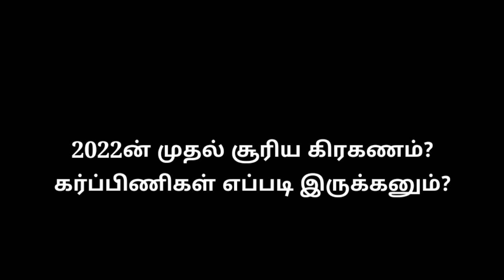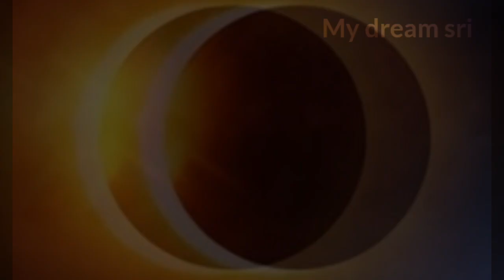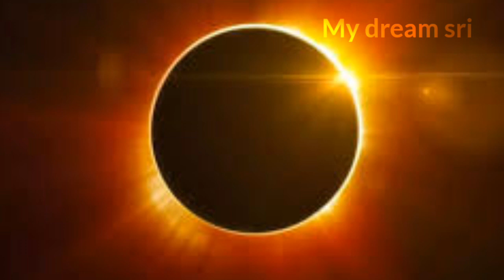2022 -இந்த வருடத்தின் முதல் சூரிய கிரகணம் நாள் நேரம்| solar eclipse 2022 date and time in tamil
2022- இந்த வருடத்தின் முதல் சூரிய கிரகணம் நாள் நேரம் | solar eclipse 2022 date and time in tamil

Hi friends. Welcome to my dream sri channel..This video about 2022 suriya graham date and time in tamil